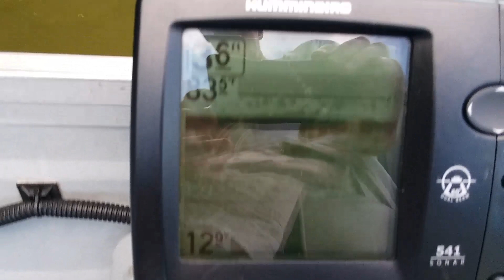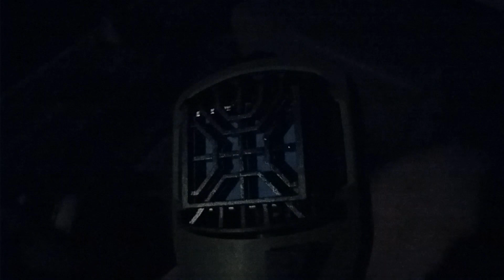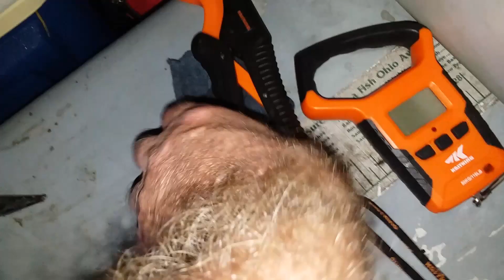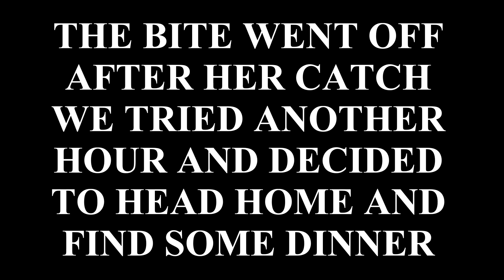AT LEAST NOT SKUNKED AT RUSH CREEK LAKE ep208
A really enjoyable Labor Day out at Rush Creek Lake, Ohio.
An after dark walk around in squatch point.